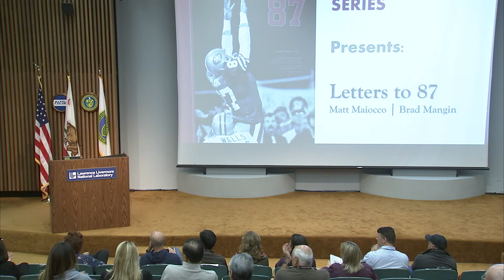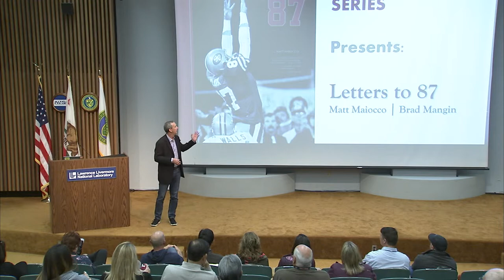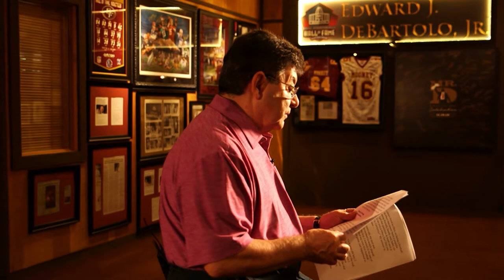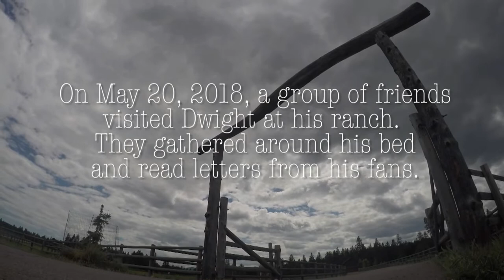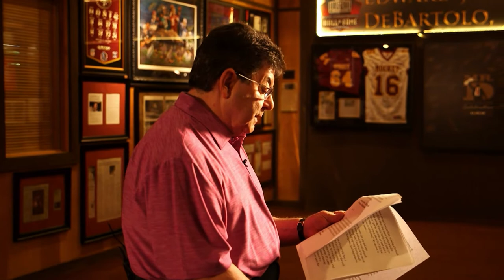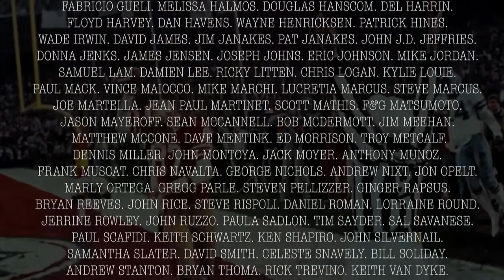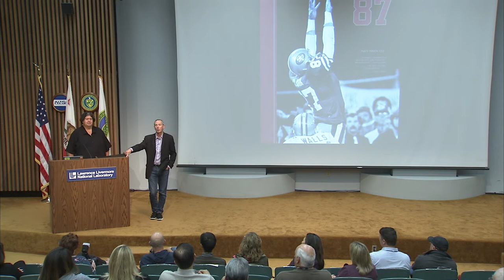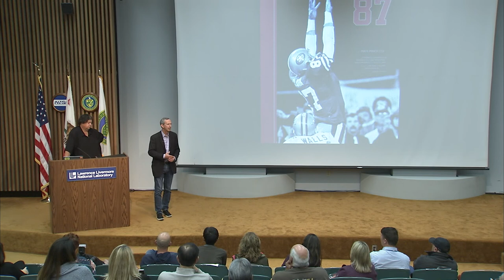LLESA Author Speaker Series | Matt Maiocco - Letters to 87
Sportswriter Matt Maiocco and photographer Brad Mangin visited the Lab last month as part of the LLESA Author Series to discuss the book “Letters to 87 — Fans Remember the Legacy of Dwight Clark."

LLNL-VIDEO-798224